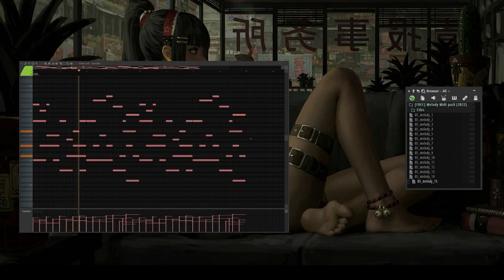[FREE] Melody pack 2022 (midi kit)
Save your time with this free set!
15 batches of soft melody to use in your works.

LICENSING INFO

0:00 - midi 1
0:07 - midi 2
0:15 - midi 3
0:29 - midi 4
0:44 - midi 5
0:53 - midi 6
1:07 - midi 7
1:21 - midi 8
1:36 - midi 9
1:51 - midi 10
2:06 - midi 11
2:20 - midi 12
2:35 - midi 13
2:50 - midi 14
3:05 - midi 15